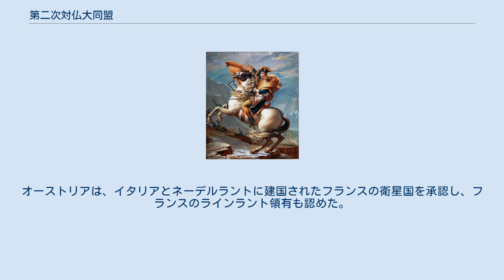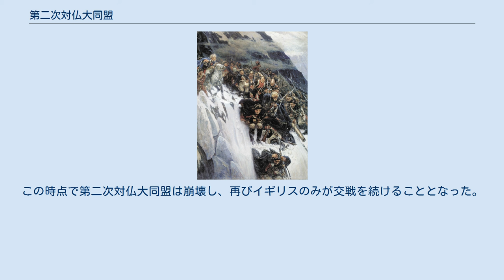第二次対仏大同盟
第二次対仏大同盟（だいにじたいふつだいどうめい、Second Coalition, 1798年12月24日 - 1801年）は、フランスの勢力拡大を脅威と感じたヨーロッパ諸国が、フランスに対抗するために結成した同盟である。
 参加した国は、イギリス、オーストリア、ロシアに加え、オスマン帝国、ポルトガル、ナポリ、ドイツの様々な君主制国家、スウェーデンが含まれる。
 この同盟の目的はフランス共和国の拡大を阻止し、フランスに君主制を取り戻す事であった。
対仏大同盟は、フランスの革命体制を覆すことに失敗し、フランスが1793年に獲得した土地を再度承認する事になった。
 1801年のリュネヴィルの和約では、フランスがかつて獲得した地に加えて、新たにトスカーニャとイタリアを獲得する一方、オーストリアはヴェネツィアとダルマチア岸を承認された。
イギリスは1802年３月にアミアンの和約を結び、ヨーロッパに一時的な平和が訪れたが、14ヶ月しか続かなかった。
 1803年5月を過ぎると、イギリスとフランスは再び戦争に突入し、1805年にはイギリスは第三次対仏大同盟を結成した。
 1792年4月20日、立法議会はオーストリアに宣戦布告した。
これが第一次対仏大同盟(1792年-1797年)となり、フランスを勢力圏に置き、陸海の国境線で隣接する大半のヨーロッパの国家に加えポルトガル、オスマン帝国と敵対した。
対仏大同盟の目的は戦争でいくつかの勝利を達成することであったが、最終的にはフランスの領土から追い出され、重要な地域をフランスに奪われ、その地に姉妹共和国を設立された。
ナポレオンの努力により、イタリア北部でオーストリア軍を押し返し、レオーベン条約(1797年4月17日)とカンポ・フォルミオ条約(1797年10月)を締結させた。
 1798年の夏にナポレオンはエジプト遠征を行ったが、彼の軍は囚われて、ナポレオンがフランスに帰国した後降服した。
一方ナポレオンがヨーロッパに不在の間、旧スイス連邦と敵対するフランスの助力を得て、スイスで戦争が勃発した。
革命家はベルンの州政府を転覆させた時、フランス軍は表向きにはスイス共和国を支援するためにアルプスへ進軍した。
イタリア北部ではロシアの将軍アレクサンドル・スヴォーロフがイタリア・スイス遠征で勝利し、モロー指揮下のフランス軍をポー川から追い出し、フランスアルプスとジェノバ周辺の海岸まで後退させた。
しかしヘルヴェティア共和国のロシア軍はフランスの将軍アンドレ・マッセナに敗北し、スヴォーロフは撤退した。
最終的にイギリスが海上で停泊している船舶を全て検査する権利を主張した時、ロシアは対仏大同盟から離脱した。
ドイツではオーストリアのカール大公がジャン＝バティスト・ジュールダン指揮下のフランス軍をライン川まで押し返し、スイスでいくつかの勝利を収めていた。
ジュールダンはマッセナに後退させられた。
マッセナはその後ドナウ川の軍とヘルヴェティアを1つにまとめた。
 1798年、イタリア遠征を終えたナポレオン・ボナパルトは、イギリスとインドの連絡を断つべくエジプト遠征に乗り出した。
オスマン帝国相手の陸戦では勝利を重ねるも、ナイルの海戦でフランス艦隊はホレーショ・ネルソン率いるイギリス艦隊に敗北、これによってナポレオンはエジプトから動くことができなくなった。
 ナポレオンの不在を好機と見た諸国は、同年12月24日、第二次対仏大同盟を結成し、フランスへの攻撃を開始した。
 アルプスを越えるスヴォーロフ軍 ダヴィッド『アルプス越えのナポレオン』 マレンゴの戦い 1799年、北イタリアではオーストリア軍の攻勢にフランス軍が押されていた。
2月に元帥スヴォーロフがロシア軍最高司令官に復帰し、4月から、フランス軍はさらなる劣勢に立たされ、イタリア方面軍司令官モローは8月にはジェノヴァまで後退した。
 ライン方面ではカール大公率いるオーストリア軍と、ライン方面軍司令官ジュールダン率いるフランス軍が衝突していた。
3月25日、シュトックアッハの戦いでオーストリア軍が勝利した。
ジュールダンは解任され、マッセナが新司令官となった。
これ以降、ラインでは対峙が続いた。
 スイス（ヘルヴェティア共和国）ではロシア・オーストリア同盟軍とフランス軍が一進一退の攻防を続けていた。
9月25日、第二次チューリッヒの戦いでマッセナが同盟軍を破ると、...